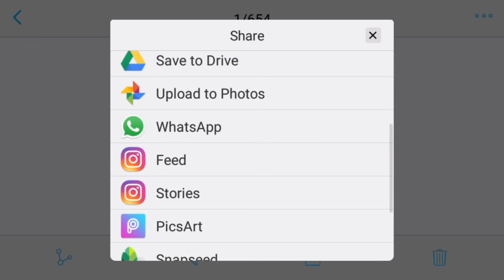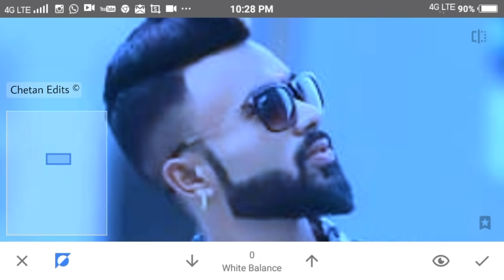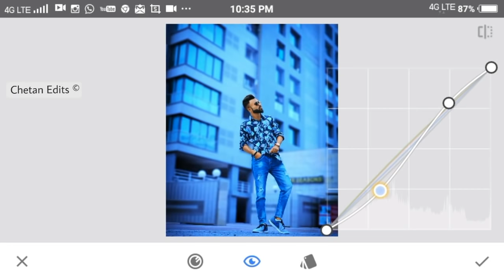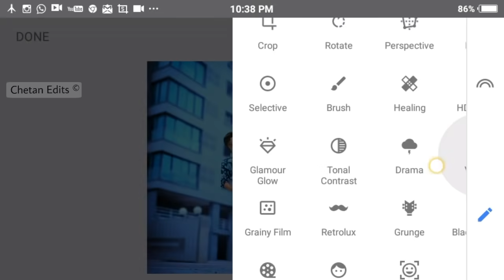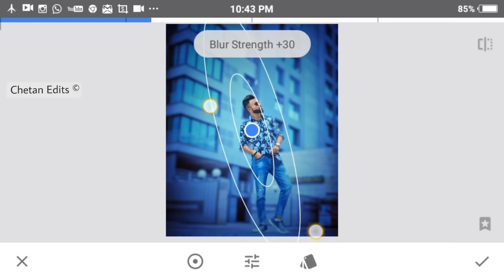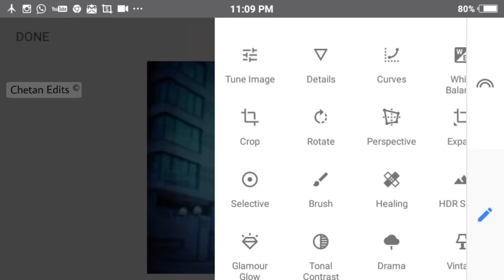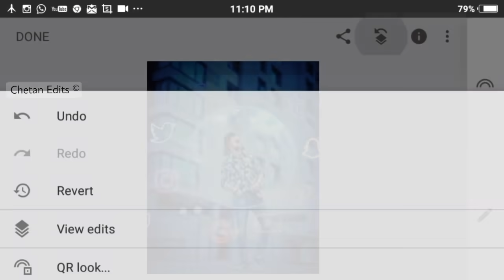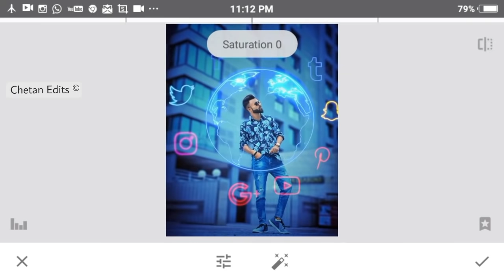Snapseed Best Creative Editing Tricks | Amazing Color Effects | New Snapseed Editing Tutorial